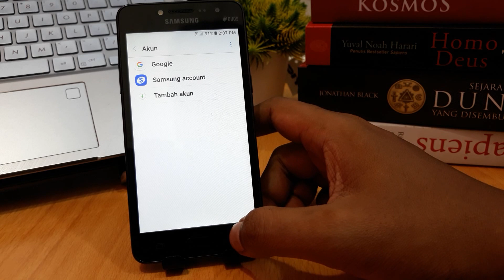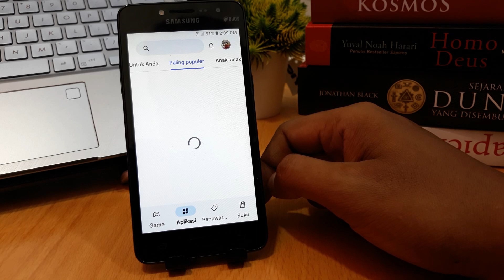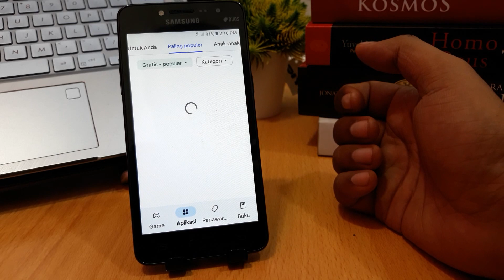Cara Instal Whatsapp Di Hp Samsung J2 Prime